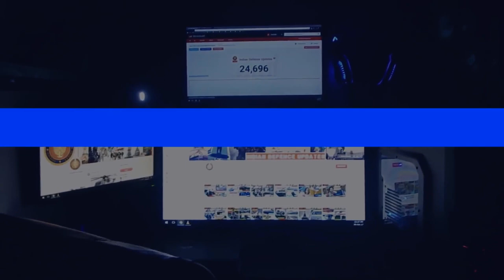Indian Defence Updates : 800 Km BrahMos-ALCM,FICV Israeli-OFB Design,Rustom-2 Flight,Uttam AESA Test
1. DRDO’s LRDE Pushing for UttamAESA for Last Batch of 83 Tejas Mk-1A.
2. Rustom-2 TAPAS BH-201 tested with SATCOM & Electro Optical Payload.
3. Russia to modify Sukhoi-30 fighters to carry 1,000 km-range Kh-32 – While India Working on 800Km range
4. Army plans FICV induction in 2026 – India’s Options For Futuristic Infantry Combat Vehicle : OFB (New Israeli Design) , L&T , Tata, Mahindra Defence.
5. Acquiring New Mid-Air Refueling Tanker All the More Important for IAF.
6. 101 Defence Import Ban - Defence auxiliary units will flourish.
7. Air India Officials Go to US to Receive Custom-made B777 Plane for VVIP Travel.